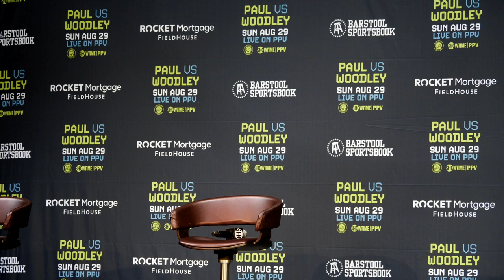AMANDA SERRANO vs YAMILETH MERCADO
AMANDA SERRANO vs YAMELITH MERCADO
PAUL VS WOODLEY UNDERCARD PRESS CONFERENCE HIGHLIGHTS